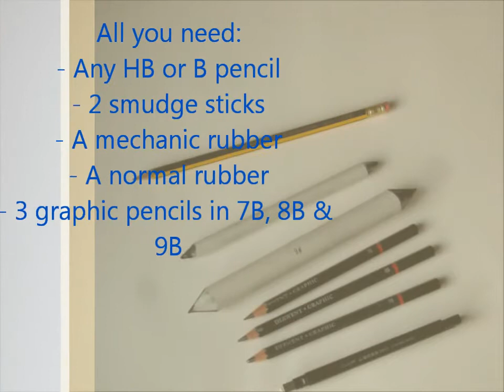How to draw a realistic eye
This is my first how to video. My voice is gone at the moment so this will be the first, quick version with a few notes as to what supplies you need and you can see what I do. Later I will publish a narrated version with a step by step guide as requested by Facebook users. This took me 1 hour 10 minutes, I will list products/brands if requested.

NEW NARRATED STEP BY STEP GUIDE COMING SOON. ASK ANY QUESTIONS IN COMMENTS BELOW.